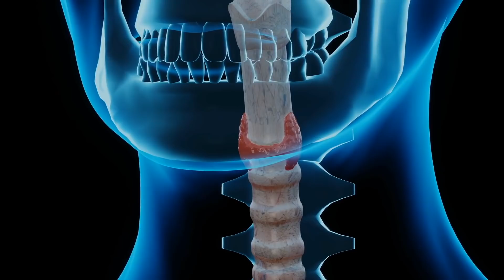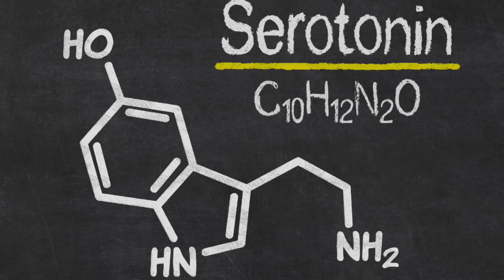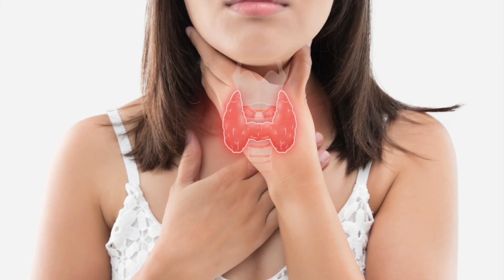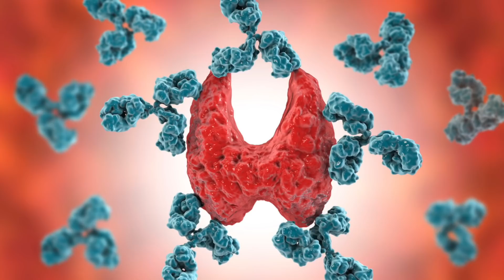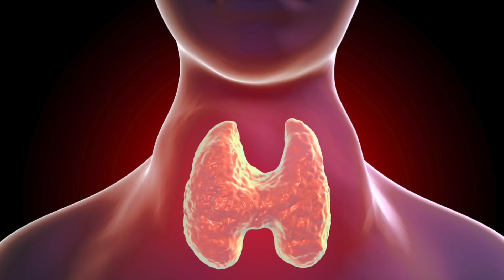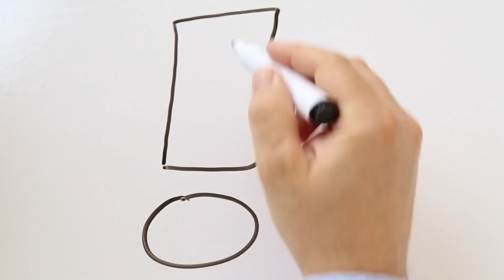Achtung! Diese Symptome deuten auf eine Erkrankung der Schilddrüse hin.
Viele Menschen leiden an einer Erkrankung der Schilddrüse, ohne sich dessen bewusst zu sein. Die Krankheit zeigt einige Symptome, auf die man achten sollte, um gegebenenfalls einen Arzt aufzusuchen. Fällt Dir auf, dass Du unter einigen leidest, hör auf Deinen Körper.

In unserem heutigen Video stellen wir dir einige Symptome vor, die auf eine Erkrankung der Schilddrüse hindeuten können.